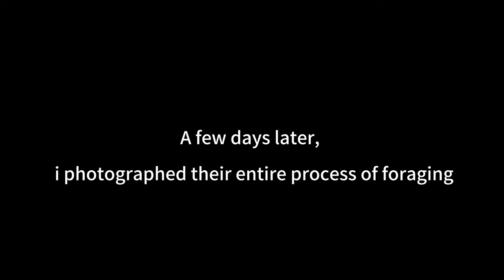Royal spoonbill，it’s beak like spoon，when foraging，swing their beak from side to side to detect prey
Royal spoonbill，it’s beak like a spoon，when foraging，swing their beak from side to side to detect prey

- very beautiful picture, a group of royal spoonbills are staying in the center of the lake
- their feathers are all white and their beaks and feet are black, they are preening their feathers
- black winged stits also look for food near them, and when they detect danger, they sound a waring and leave immediately
- the royal spoonbill has a long flat bill with a spoon - shaped tip
- these two royal spoonbills fell asleep in the lake
- a few days later
- i photographed their entire process of foraging
- 100 meters away, i found it feeding by a river
- they mainly feed on fish and shirm and also eat other crustaceans and aquatic insect
- it swing their beak from side to side to detect prey
- the royal spoonbill has a very long bill and long legs, allowing them to wade into the water to catch food
- it lower its beak into the water and feed on fish, crabs, and aquatic insect
- royal spoonbill length: 75cm - 80cm
- weight: 1.6kg - 1.8kg
- wingspan: 115cm - 120cm
- lifespan: 10 years to 12 years
- a few hours passed and many birds went out to look for food
- see how many are still there
- 4 royal spoonbills left in the lake
- an hour or two before dark, they also leave to look for food

thanks for enjoy and watching !